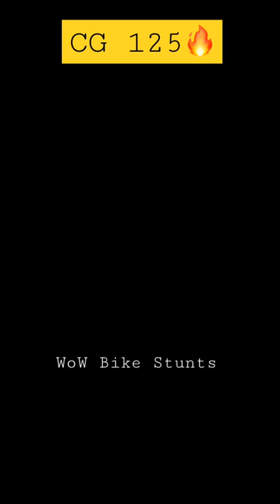😱 CG-125 One Wheeling🔥Honda Bike Stunt😍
Bike Stunt,
One wheel,
Wheeling,
Bike wheeling,
Racing,
Bike race,
Bike racing,
Bike stunts,
Race,
Bike racer,
Bike racers,
Amazing bike stunts,
Honda bike stunts,
Ktm bike race,
Cd70 wheeling,
Honda 125 wheeling,
Honda stunts,
Wow bike stunts,
Amazing bike videos,
Bike racing videos,
Moto racing,
Moto stunts,
Bike stunt viral videos,